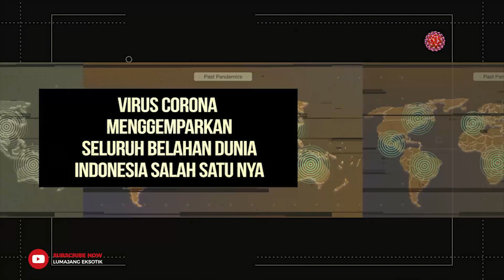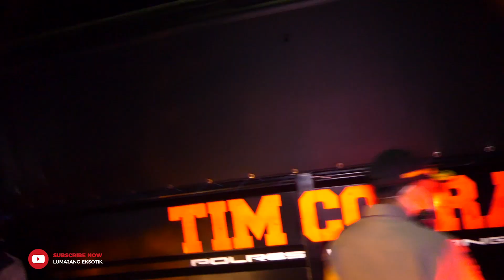Ratusan Personel Dikerahkan, Efektifkah ?